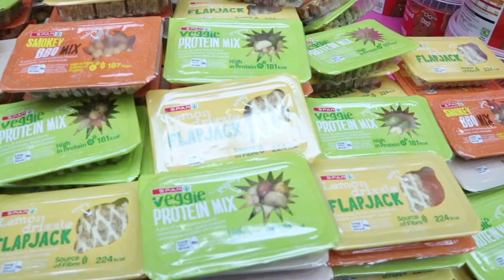Free Food | Derby Day 2019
Short description

Credits